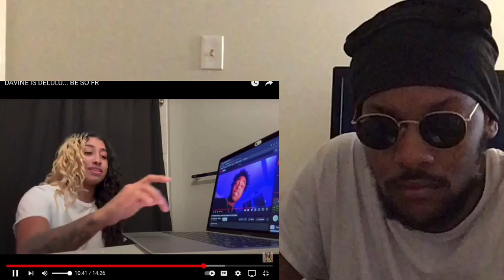CORY REACTS TO BRI CHIEF EXPOSES DAVINE JAY